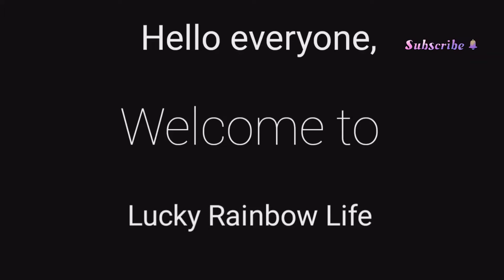TINDORA FRY RECIPE ||DONDAKAYA FRY RECIPE || By Lucky Rainbow life.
Lucky Rainbow Life.